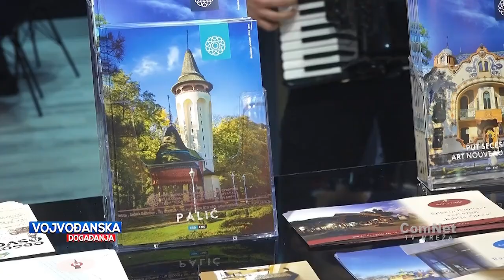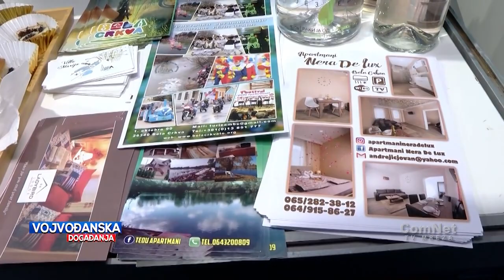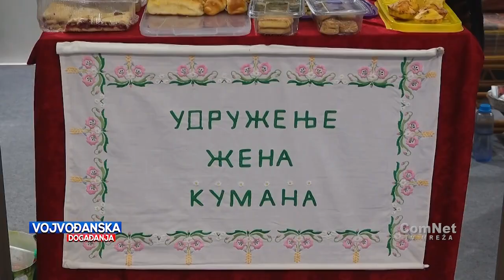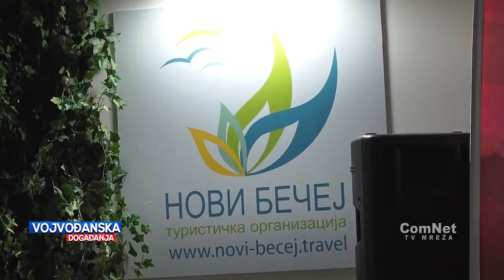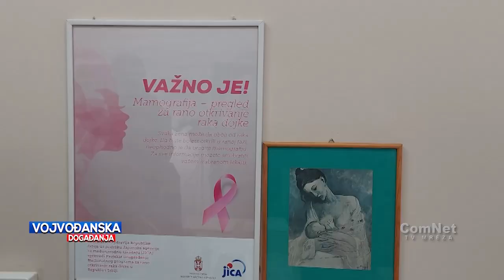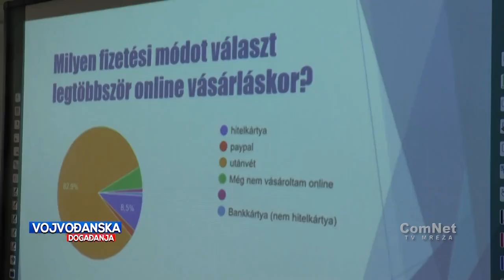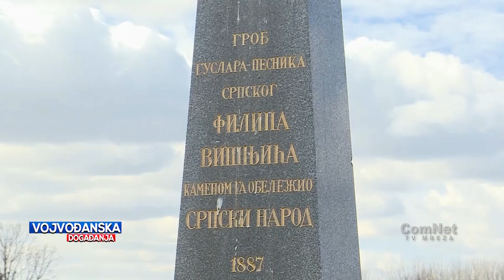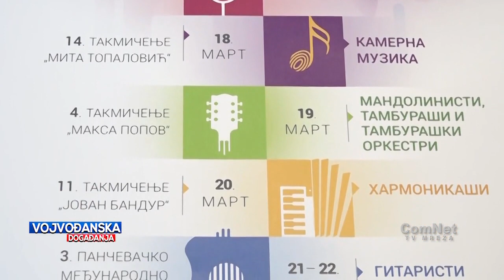Vojvođanska događanja 23.02.2024.